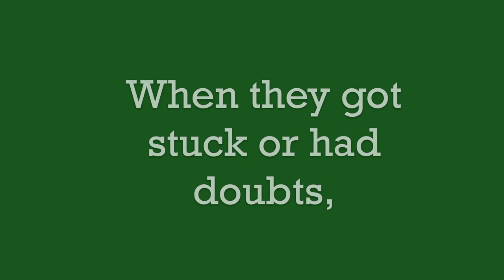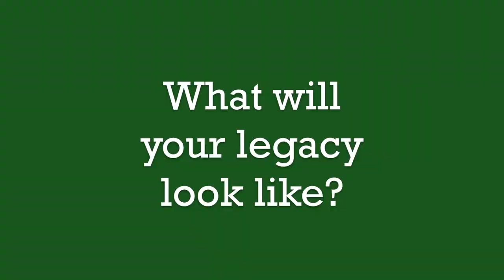The Crossett Brook Legacy Mural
Clara wanted to do something amazing for her final Brainado project. She wanted to push herself and leave a "remembrance," as she called it, commemorating the sustainability program at her middle school. She envisioned painting a mural on the newly constructed, pristine greenhouse. She only had one small problem: "I have no artistic ability."

But she went for it. She found a partner, a community mentor, and unexpected help. She made mistakes and fixed them. And she worked far beyond the project period, up until the last week of school. The mural is amazing to look at but has impact far beyond the visual. Clara thought she was painting her legacy but she was also expressing the legacy of the educators who cared for her.

Music is "Buddha" by Kontekst licensed via Creative Commons 3.0.